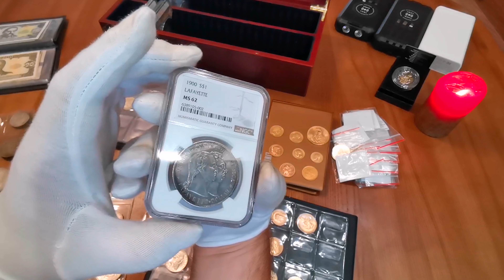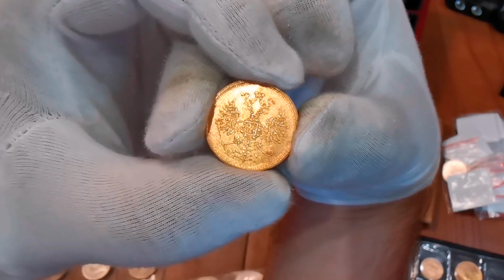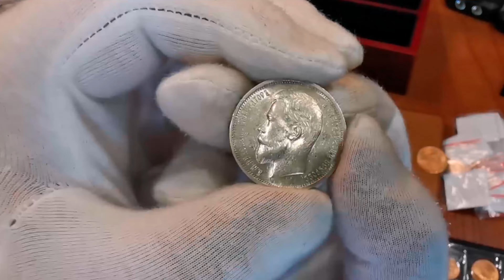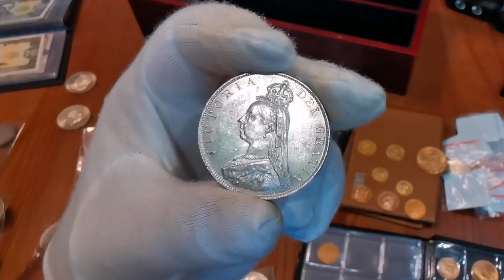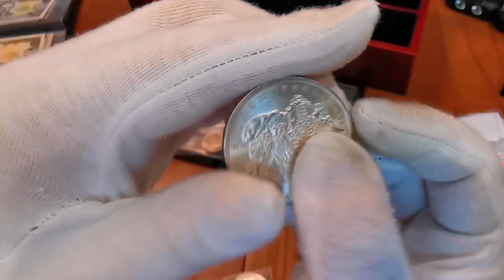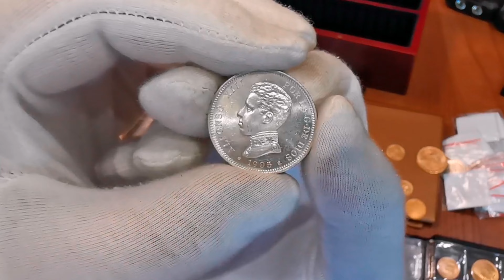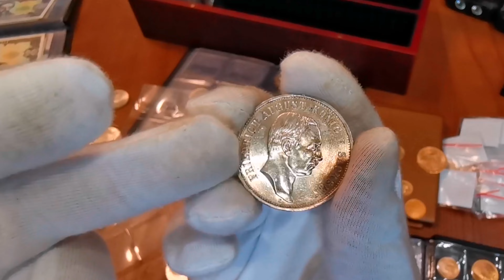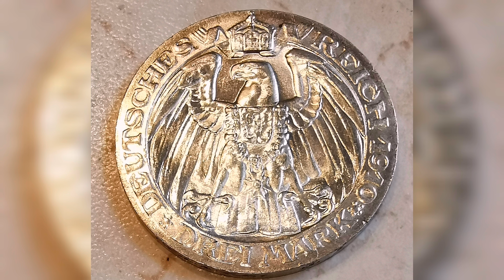Обзор всей моей коллекции монет. 1.5 года спустя. Часть 1.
Здравствуйте
Много поступило просьб и вопросов.
Когда покажете много своего коллекционного материала?